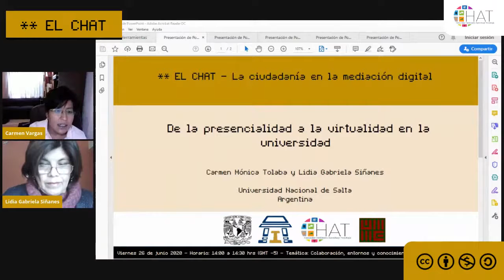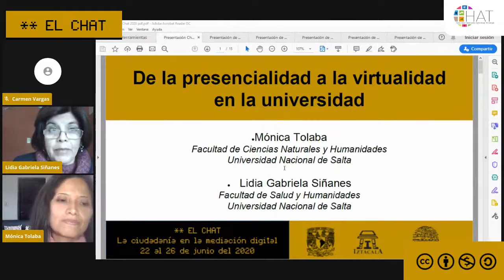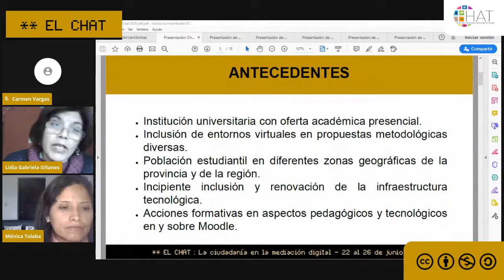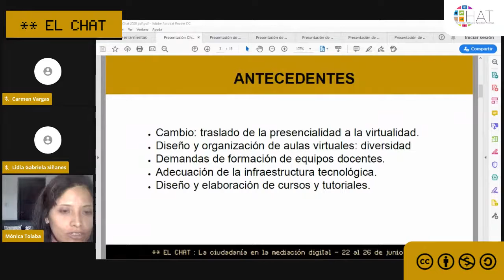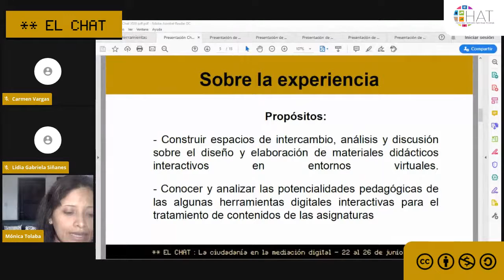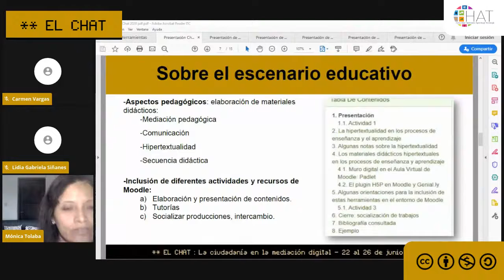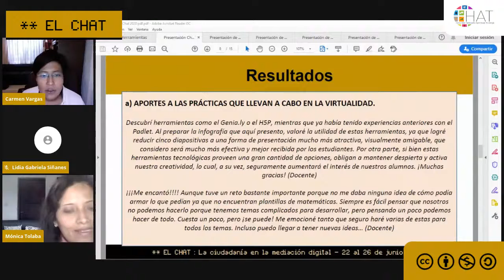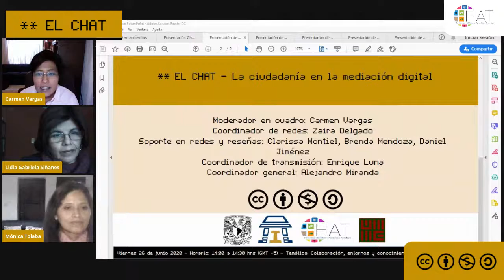De la presencialidad a la virtualidad en la universidad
26 de junio del 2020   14:00 hrs

Presenta: Carmen Mónica Tolaba, Lidia Gabriela Siñanes
Institución: Universidad Nacional de Salta
País: Argentina
Modera: Carmen Vargas